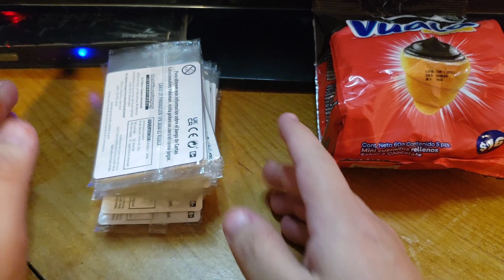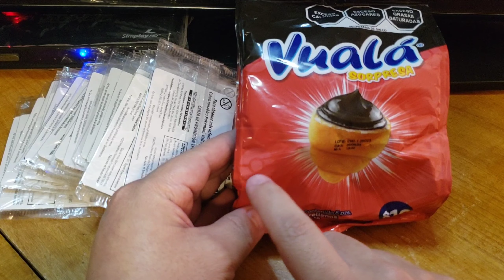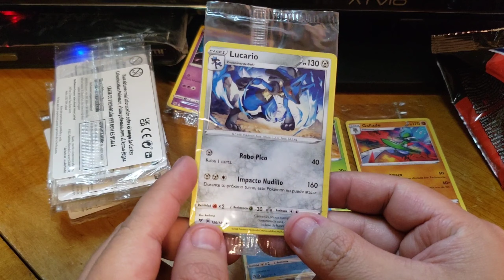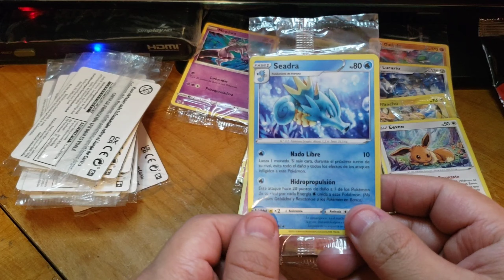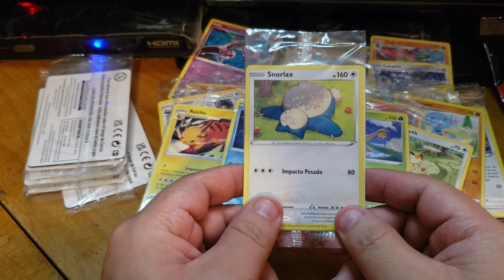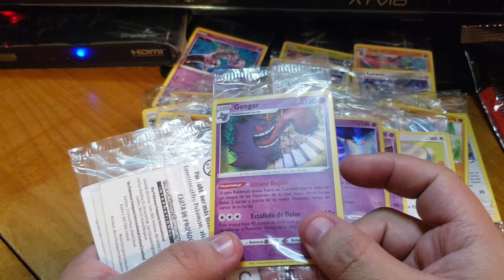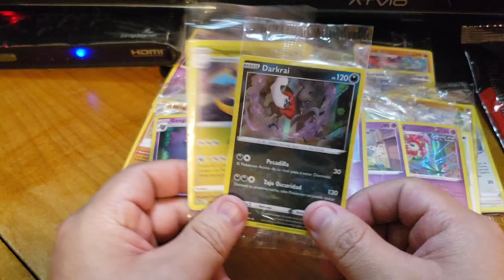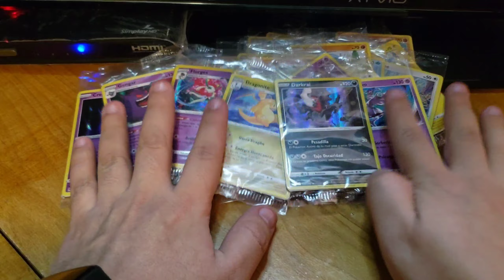Pokémon Vualá Colección completa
Si Quieres ayudarme a mejorar  al canal puedes dejar tu aporte,